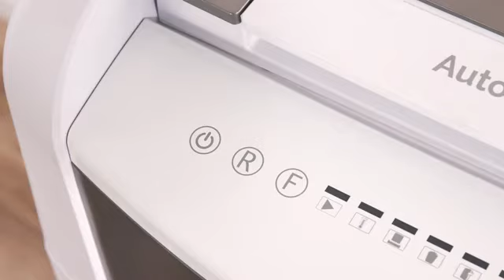Distrugator documente automat IQ Small Office Leitz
Distrugator documente automat IQ Small Office, P4, cross-cut, 100 coli, cos 34 L, alb-gri Leitz: